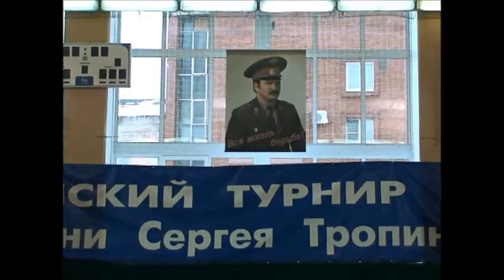Никита Никитин. Самбо. Сергиево-Посад 01.12.2013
Ежегодный турнир памяти С.И. Тропинова